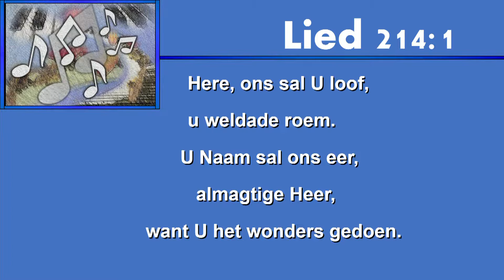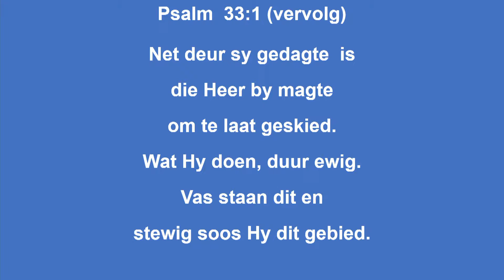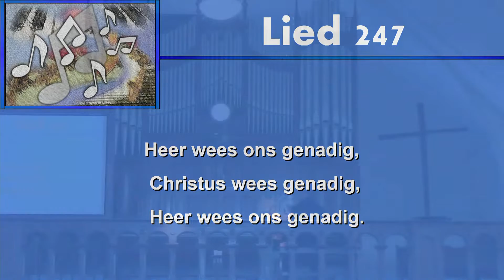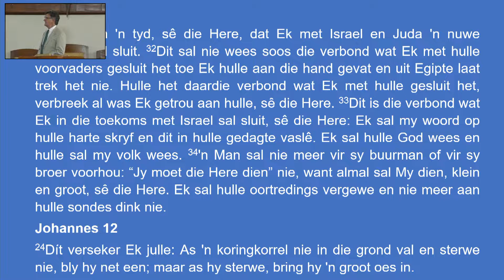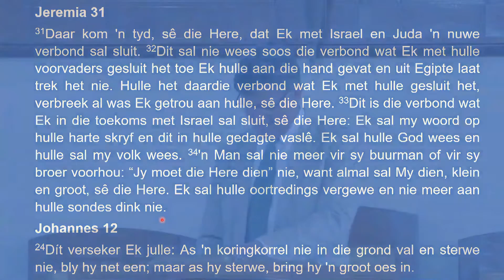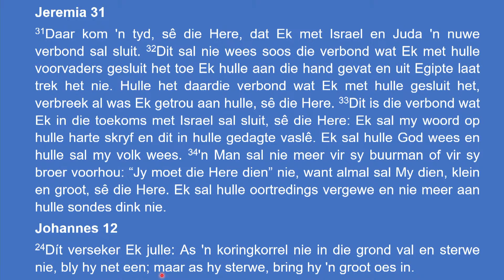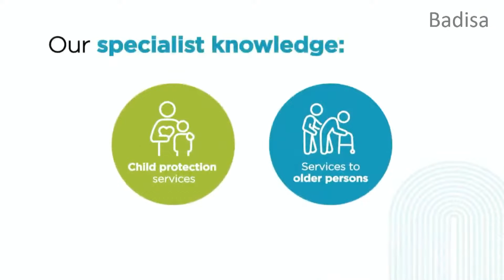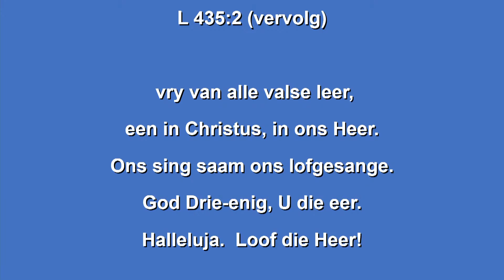9 Oktober 2022 - Dood voor jy dood is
Ds Johan van Rooyen
Jer 31:31-34, Joh 12:24

     (NG Kerk Vredenburg: Playlists - Eredienste)